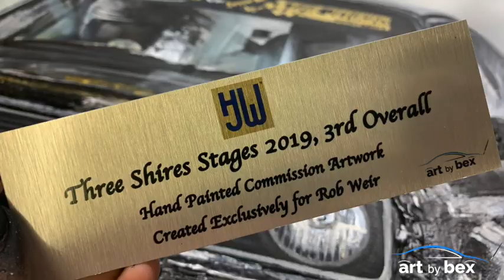Escort Rally Commission Created by ArtbyBex